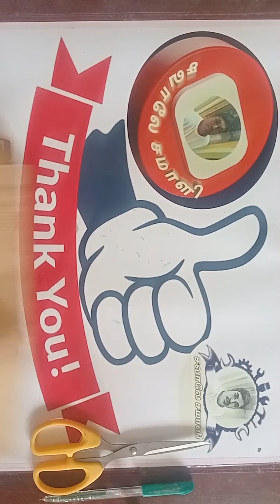💐Design224 💐 How to make paper snowflake flower 💐💐